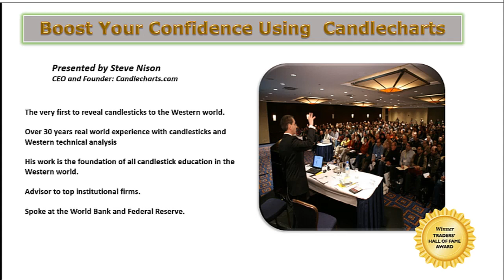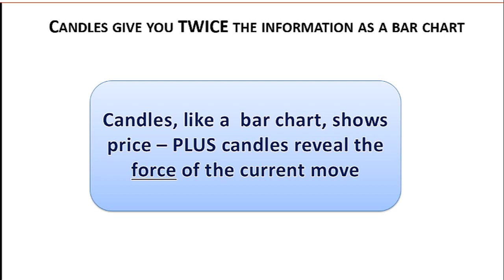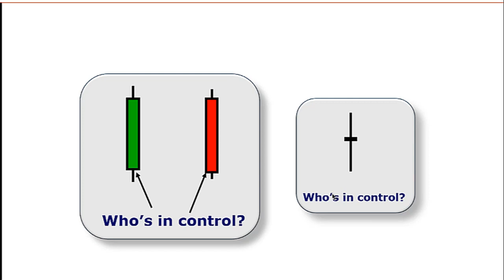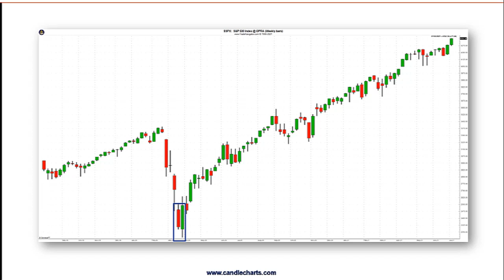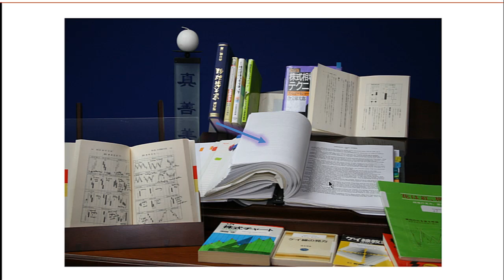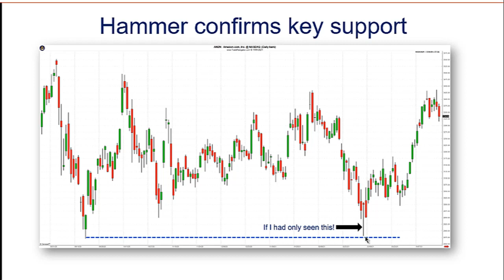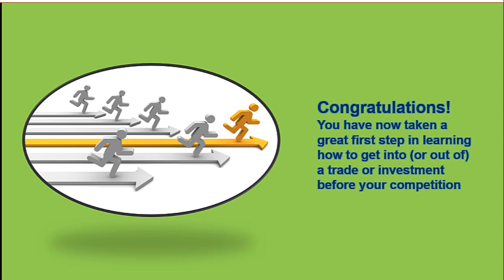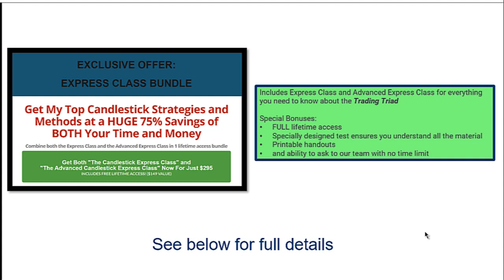Boost Your Confidence with Candles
Risk Disclosure: The risk of loss trading securities, futures, forex, and options can be substantial and is not for every investor. Individuals must consider all relevant risk factors including their own personal financial situation before trading. Steve Nison describes how to elevate your trading/investing with Candles.  Gain the confidence needed to know how to enter and exit positions.